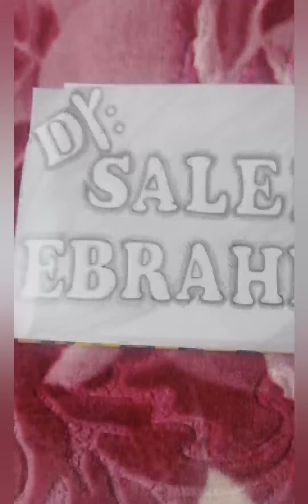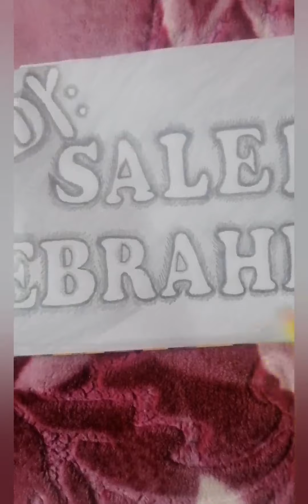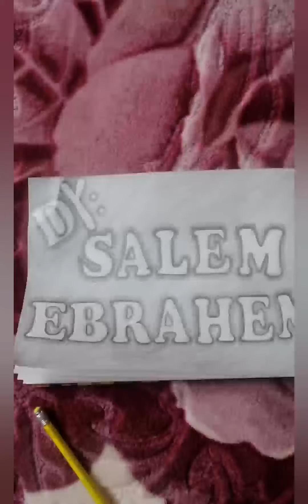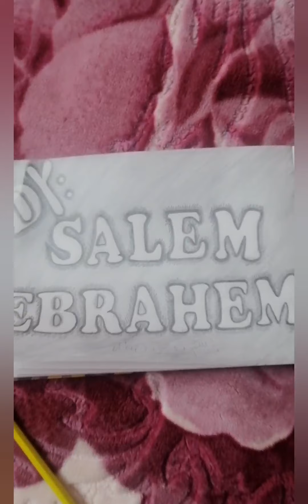بناء على طلب الأصدقاء 🌹بليز ممكن الاشتراك في قناتي إسم ومعنى وصفة 2022.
معنى إسم سالم.
صفات حامل إسم سالم.
عيوب إسم سالم.
إسم سالم مزخرف.
دلع إسم سالم.
برج إسم سالم.